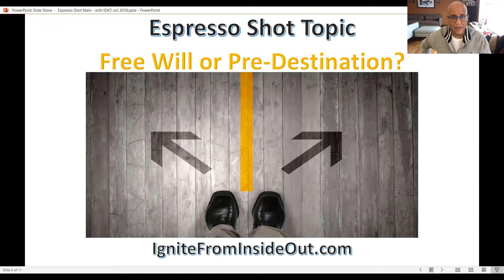Free Will or Predestination?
Is the Universe's design such that humans are given free will or is everything pre-destined? Sometimes when we are stuck in a rut, it seems like it is meant to be.  In this segment, Shamir discusses another point of view.  Join the discussion at IgniteFromInsideOut.com/espresso